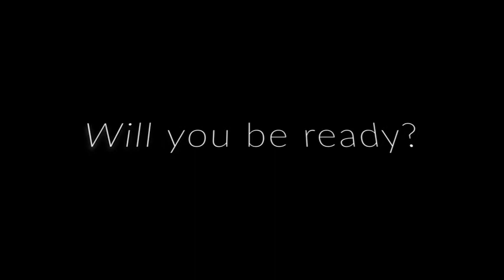Tik Tok Rebirth (trailer for upcoming video)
My grandma had passed away which is why I didn't continue to make the tik tok series. I plan to redo it but as a remake with better content. I haven't been able to upload all that much as I have been busy with college but I'm going to plan to make time for making them. It is my passion to make these videos for you I hope you like it.